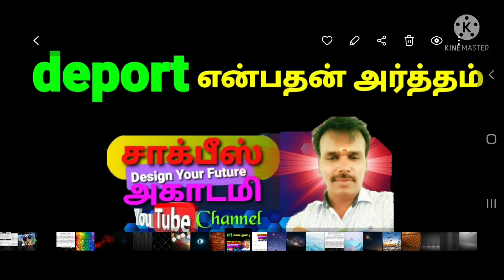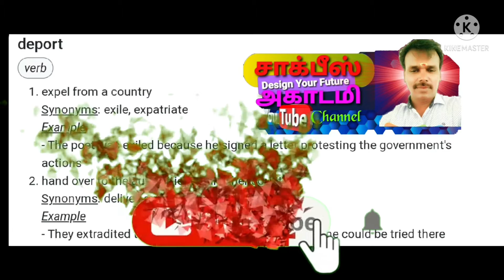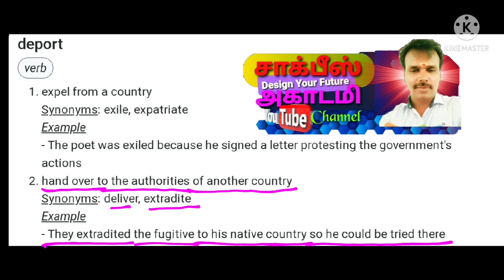English word| meaning| in Tamil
English word |meaning| in Tamil|CHALK PIECE ACADEMY|Vocabulary |